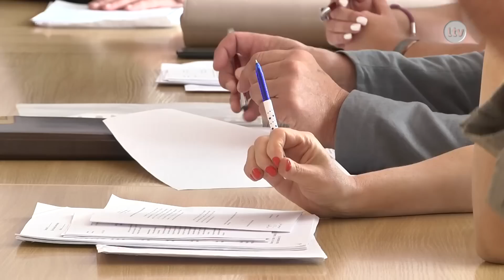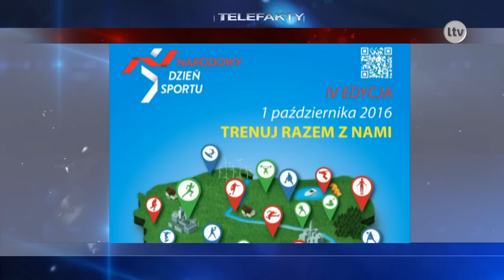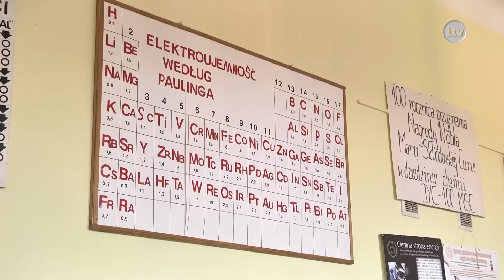TELEFAKTY - 15.09.2016 r.